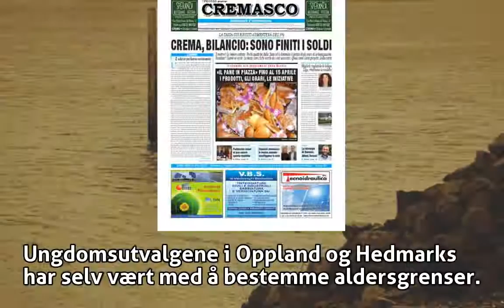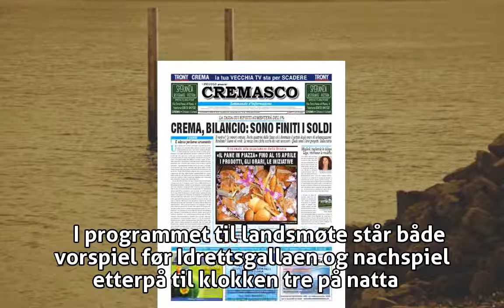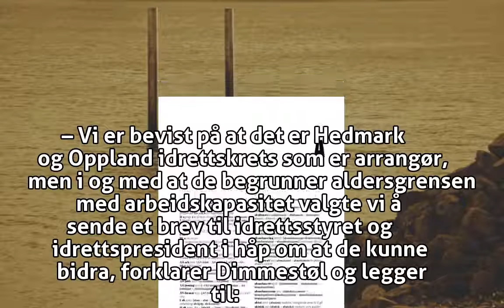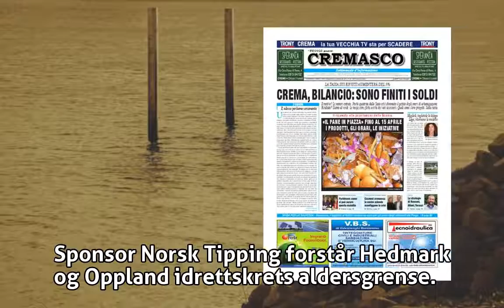Idrettsungdom boikotter landsmøte på grunn av aldersgrense - Idrettspolitikk - VG